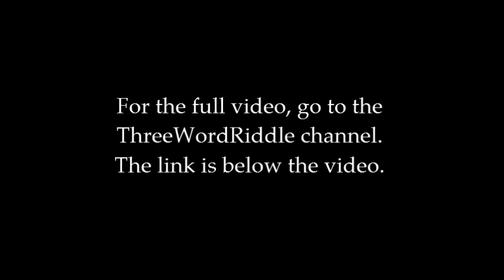The Six Really Amazing Places On Earth